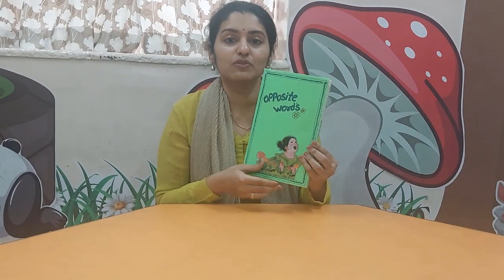3rd std | Marathi | मुग्धा लिहू लागली | V3 | V-School